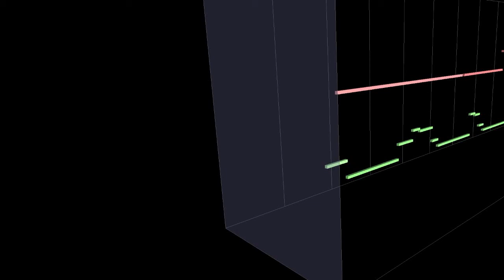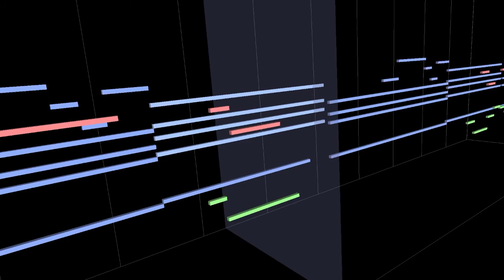Mysteries - Children of the Stones (Roland Sound Canvas cover)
Here's a cover from one of my favorite old TV shows. It feels like Classic Doctor Who in the sense of "this is arguably a kids' show but WOW is it nightmare-inducing." 10/10 highly recommend.
It has a mostly acapella soundtrack as well, and it sounds incredible. This song is one of the only exceptions. The show doesn't have any sort of soundtrack release, so I've titled this song "Mysteries" since it's mostly used when the main characters are uncovering the town's historic secrets.
I first saw the show here on YouTube in the summer of 2014-ish and it helped me through a tough combination of a summer Statistics class and my first internship. Now I have a copy of the DVD release and re-watch it every year or so.